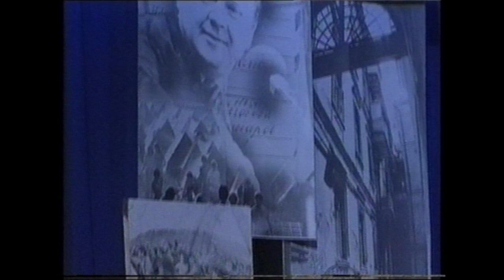ПНВ-1 - А всё кончается (Валерий Канер).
Участники проекта:
Виктор Берковский, Сергей Никитин, Дмитрий Богданов, Георгий Васильев, Алексей Иващенко, Олег Митяев, Вадим Мищук, Валерий Мищук, Константин Тарасов, Галина Хомчик, Лидия Чебоксарова
1998, Москва, ЗАО "IVC"